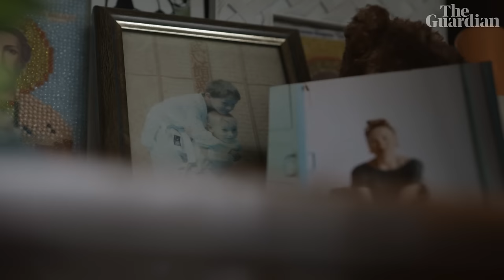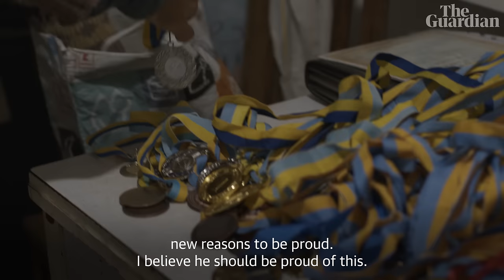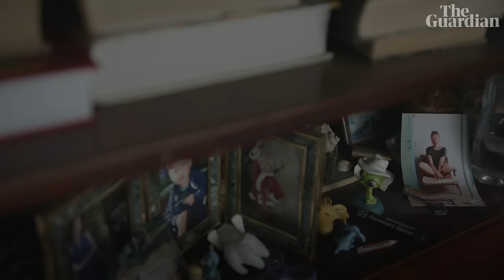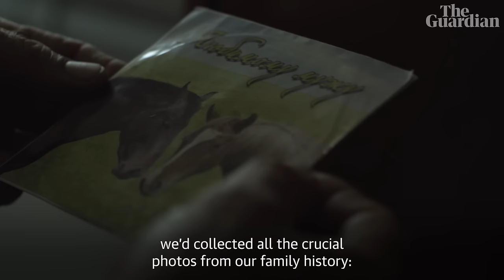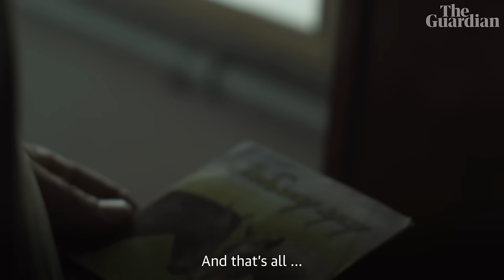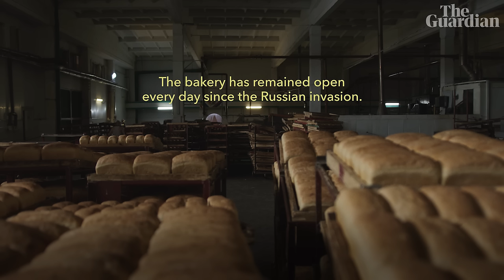Ukrainian Factory: two years of war for a Mykolaiv key worker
The film offers a poignant glimpse into the life of Vitalii Velychurov, a key worker in the main bread factory of Mykolaiv, once a frontline city. Russian troops destroyed Mykolaiv's major infrastructure and most of the city's residents have left – including Vitalii's wife and children – but the factory has delivered bread to the besieged population every day since the full scale invasion broke out. Lost in memories of the past and an uncertain future, Vitalii finds solace in the continued rhythm of the factory.